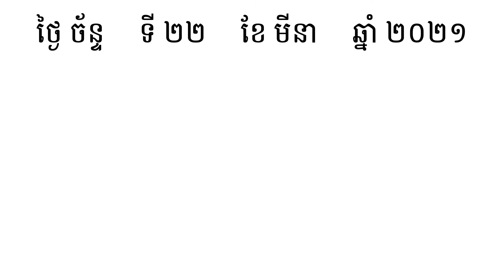ក្អែប | រៀនពាក្យមួយថ្ងៃមួយពាក្យ | Khmer Word of the Day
⭐ រៀនពាក្យមួយថ្ងៃមួយពាក្យ:

ក្អែប  (នាម)  ឈ្មោះសត្វមានពិសមួយប្រភេទ មានជើងច្រើនសម្រាប់វារ